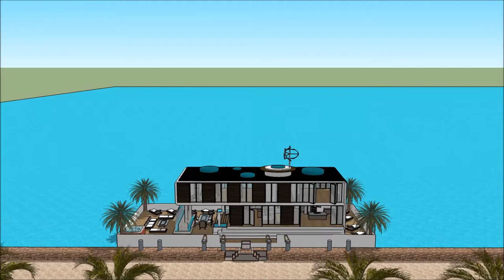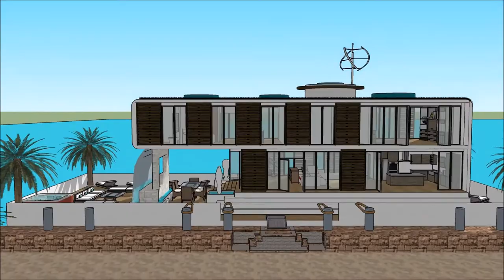Плавучий дом симс 3 floating houses with basement floating house sims 3 like Build Yacht Design in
The floating house villa houseboatzania launching an innovative high-end luxury yacht floating house villa mansion home design potentially as a display of exhibition of the Плавучий дом симс 3  floating houses with basement floating house sims 3 like Build Yacht Design in .

The collection of the Floating house villa houseboatzania concept of Плавучий дом симс 3  floating houses with basement floating house sims 3 like Build Yacht Design in  consists of high luxury and architectural art pieces in minimalism combined with living on the waterfront of the harbour.

The floating house villa mansion yacht design has the basis to sustain living with high standards and contemporary structural design - Плавучий дом симс 3  floating houses with basement floating house sims 3 like Build Yacht Design in  with numerous of prospects for excessive living and celebrating the desire of life worldwide: